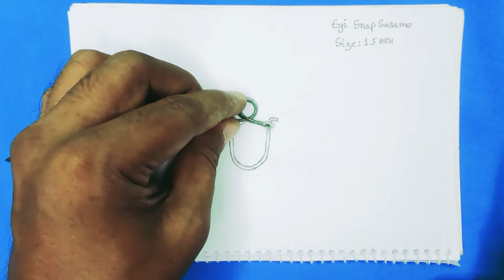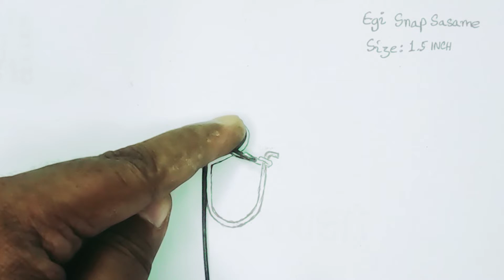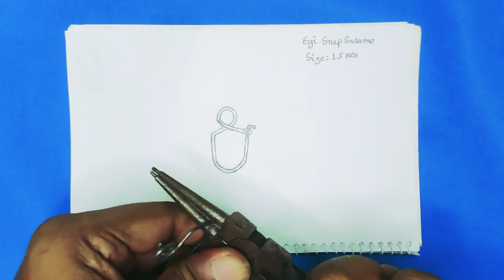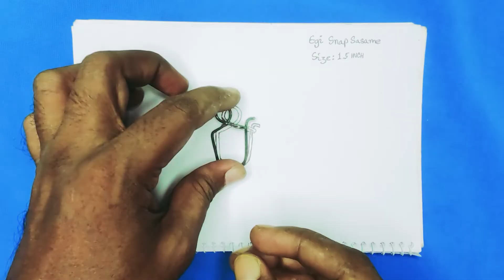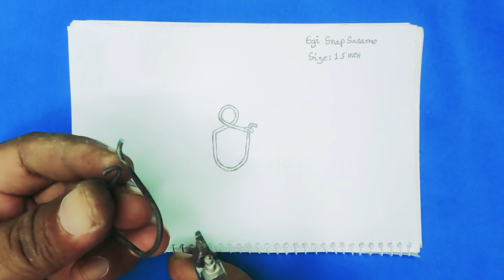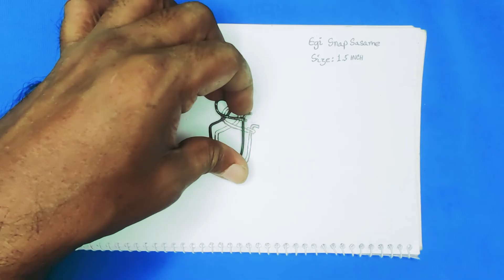Egi Snap What No One Is Talking About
Egi Snap: What No One Is Talking About Fishing bait
A fishing draw is a sort of fishing trap intended to draw the consideration of savage fish, utilizing prey-like appearances, developments, vibrations, brilliant reflections, and gaudy tones to engage the fish's predation nature and tempt it into striking. Many baits are outfitted with at least one guide that anchors into the fish's chomp to draw.

🎣 Understand The Background Of Quick Bait Change Split Snaps Now-https//youtu.be/ 5gChfGWdu9g

🔗 The Rearmost Aussie Snap Swivels Has Eventually Been Revealed!-https//youtu.be/ 4JNnvblX3sk

🧬 Teaser Corkscrew Snap Will Make You Tons Of Cash There’s How!-https//youtu.be/ PBHOWoeyYug

🌺 Hawaii Snap Status-https//youtu.be/ Toupee-B3LweUI

A few hookless draws to put snare the fish closer so it can be skewered with a lance or be caught manually. Egi Snap: What No One Is Talking About.

Most draws are connected to the furthest limit of a fishing line, have different styles of snares joined to the body, and are intended to evoke a strike coming about in a hookset. Many draws are industrially made, yet some are handmade fishing flies Egi Snap: What No One Is Talking About. Hand-binds fly draws to match the portal are viewed as a test by numerous beginner entomologists.

The current business draws rules are frequently utilized with a casting pole and fishing reel, where they hang tight straightforwardly in their grasp, known as handlining, as opposed to controlling the line through reels and the aides of a casting pole. Egi snaps: What no one is talking about, longlining additionally can utilize draws to get fish. At the point to draw for sporting calculating, it is more than once projected out and withdrew gradually, recovery of making the bait swim towards the fisherman, making vibrations, fierce sprinkles, or potentially a popping activity. A talented fisherman can investigate numerous conceivable concealing spots for fish through drawing such a role as under logs and on pads.

In early times, fishing baits were produced using bone or bronze. The Chinese and Egyptians utilized casting poles, snares, and lines as soon as 2,000 B.C. However, a large portion of the vital anglers supports with handlines. The primary snares were made from bronze, which was solid yet at the same time extreme and less apparent to the fish. The Chinese were quick to make fishing lines that turned from fine silk.

Nordic individuals have been making spoon baits since the eighth thirteenth century A.D. A large portion of the draws is produced using iron, bronze, copper, and in the case of an iron snare patched to a copper spoon. Many baits had to shift their shapes and sizes to fit various situations like ice fishing and summer fishing.

English tackle shops are recorded as selling tin minnows in the eighteenth 100 years, and practical impersonations of bugs and grubs produced using painted elastic showed up as soon as 1800. Spoons seem to have started in Scandinavia in the last part of the 1700s. Early English minnow draws were generally intended to turn as their drawing in activity, as exemplified by the "Devon" style bait originality created in amount by F. Holy messenger of Exeter. The number and assortment of counterfeit snares were expanded in the mid to late nineteenth hundred of year.

The principal creation baits made in the United States, for the most part, metal spoons and spinners, came available in the last 50% of 1900. The creators included Julio T. Buel, Riley Haskell, W. D. Chapman, and Enterprise Manufacturing Company. Modern fishing plugs were first made financially in the United States in the mid-1900s by firms remembering Heddon for Michigan and Enterprise Mfg. (Pflueger) in Ohio. Before this everyday time, most fishing baits were made by individual specialists. Businesses made draws depended on the most thoughts the singularly skilled workers were made on a bigger scale.